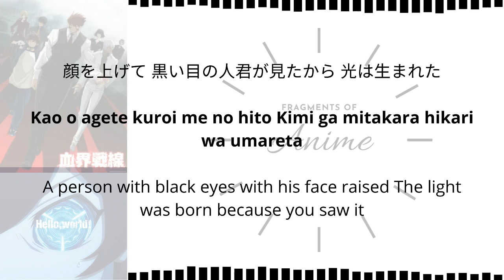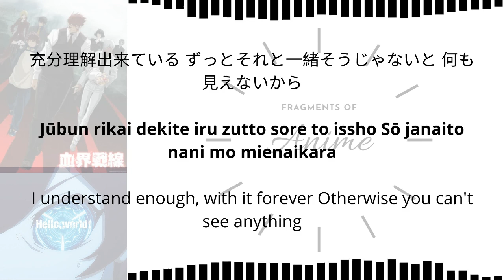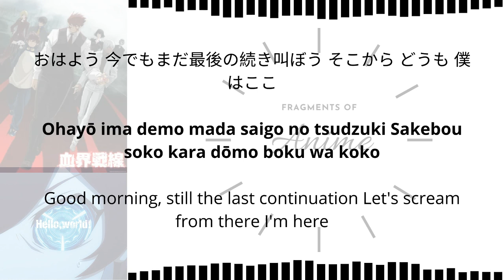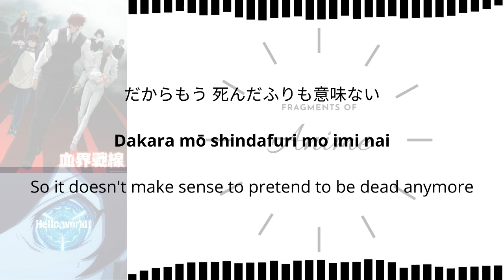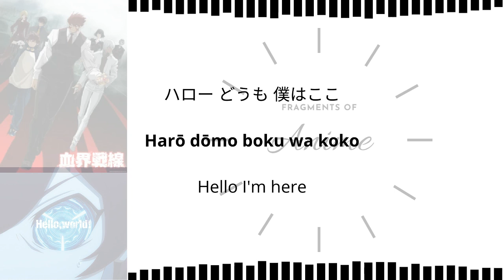Hello,world! by BUMP OF CHICKEN | Kekkai Sensen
Hello,world! Info:

Hello, World! by Bump of Chicken is the first opening theme of the anime Kekkai Sensen. The song debuted in the 1st episode during the final scene. The normal animation sequence debuted in the 2nd episode. The single track along with another song, was released on April 22, 2015.

Copyright: @{TOY'S FACTORY INC.
On behalf of: TOY'S FACTORY}

Title: Hello, World!
Performed: BUMP OF CHICKEN
Composed: Motoo Fujiwara
Lyrics: Fujiwara Motoo
Arrangement: Bump of Chicken, MOR
Description: Opening Theme
From Anime: 血界戦線Kekkai Sensen Blood Blockade Battlefront
Episodes: Episode 1 - Episode 12
Air Date: April 6, 2015
Release Date: April 22, 2015

Anime Info
血界戦線 Kekkai Sensen Blood Blockade Battlefront Bloodline Battlefront
Genre: Action, Science fiction, Urban fantasy, Comedy, Super Power, Supernatural, Vampire, Fantasy, Shounen

Manga
Written: Nightow
Published: Shueisha
English publisher: NA Dark Horse Comics
Imprint: Jump Comics SQ.
Magazine: Jump Square (January 5 – March 4, 2009), Jump SQ.19 (May 19, 2010 – February 19, 2015)
Demographic: Shōnen
Original run: January 5, 2009 – February 19, 2015
Volumes: 10

Directed: Rie Matsumoto
Produced: Wakana Okamura, Daisuke Furuya, Ryōsuke Mori, Naoki Amano, Mai Murakami, Ryū Hashimoto, Toshiaki Kaneko
Written: Kazunao Furuya
Musi: Taisei Iwasaki
Studio: Bones
Licensed: AUS Madman Entertainment, NA Funimation, SEA Plus Media Networks Asia, UK Anime Limited
Original network: MBS, Tokyo MX, BS11
English network: SEA Aniplus Asia
Original run: April 4, 2015 – October 4, 2015
Episodes: 12 + OVA

Manga
Blood Blockade Battlefront: Back 2 Back
Written: Yasuhiro Nightow
Published: Shueisha
Magazine: Jump SQ.Crown (July 17, 2015 – February 19, 2018), Jump SQ.Rise (April 16, 2018 – present)
Demographic: Shōnen
Original run: July 17, 2015 – present
Volumes: 8

Blood Blockade Battlefront & Beyond
Directed: Shigehito Takayanagi
Produced: Wakana Okamura, Daisuke Furuya, Ryōsuke Mori, Yoshihiro Otsuki, Fumihito Fukino, Hiroshi Kamei
Written: Yasuko Kamo
Studio: Bones
Licensed: SEA Plus Media Networks Asia, AUS/NA Funimation
Original run: October 7, 2017 – December 23, 2017
Episodes: 12 + OVA